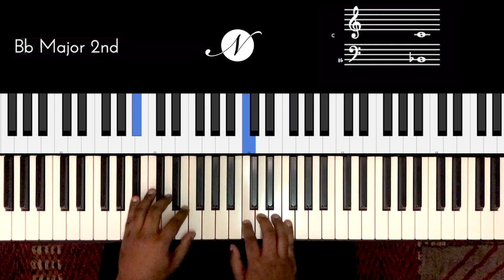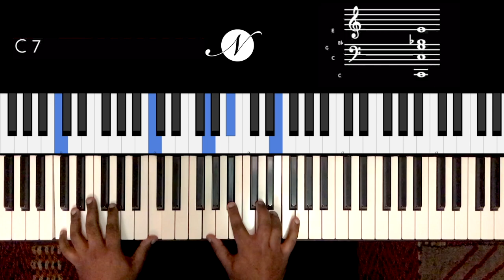Riff #2156 - Jason Zac